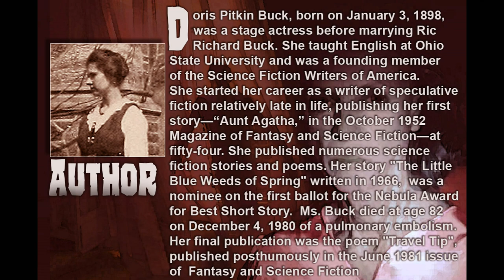"Aunt Agatha" narrated by Doris Pitkin Buck as told by Edward E French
A visit from beyond the grave is social distancing carried to its logical  supernatural conclusion.  Oscar nominated and Emmy Award Winning  Makeup EFX Artist Ed French narrates .